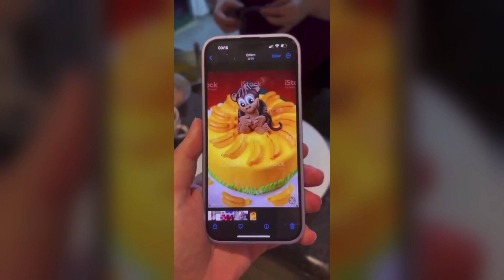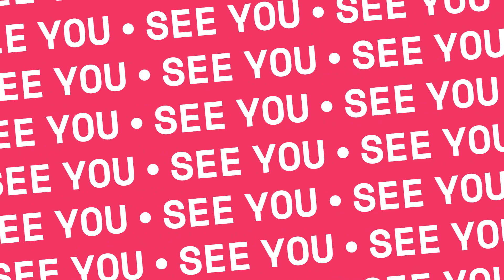FunnyCreates 5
The funny thing about food... Багато смішного про їжу...
Toca Toca (Remix) Chaow & Fly Project  @ROTON S.R.L., Kontor Records
Cancan As des As  @The Orchard Music